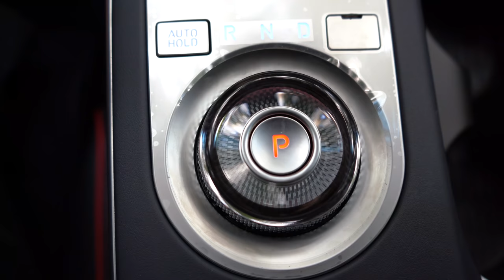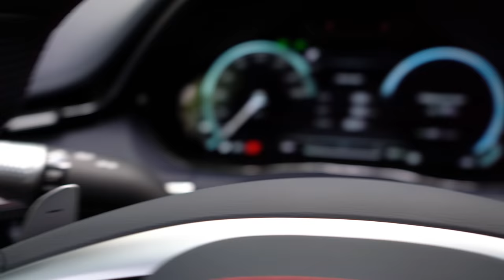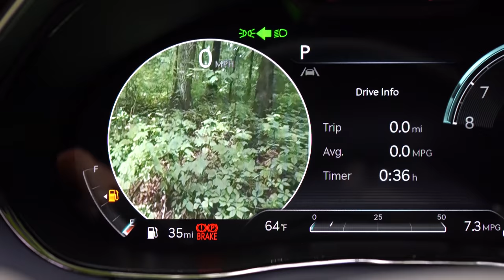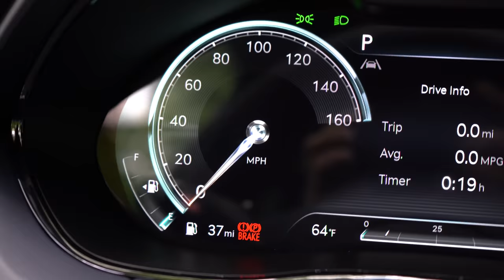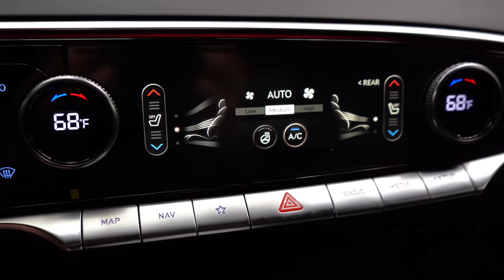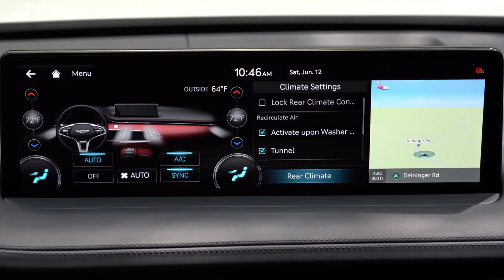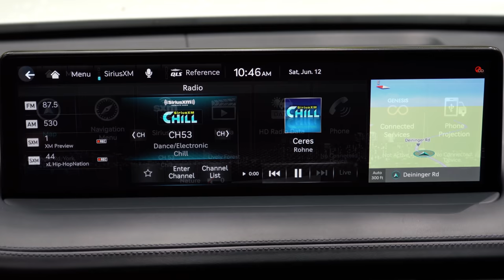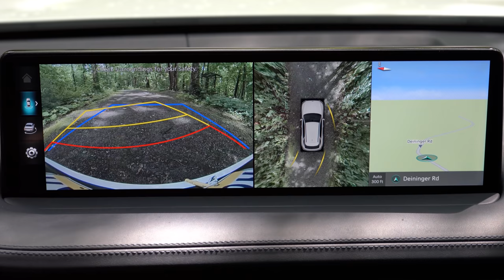2022 Genesis GV70 Review | The NEW Benchmark!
In this video I'll go for a test drive & completely review the ALL-NEW 2022 Genesis GV70! I'll test out acceleration, braking, steering feel, cargo space, rear legroom, sound system, exhaust clip & much more!

Big thanks to Genesis of York in York, PA for allowing me to check out the NEW 2022 Genesis GV70! For more information on their inventory please feel free to visit their website below.